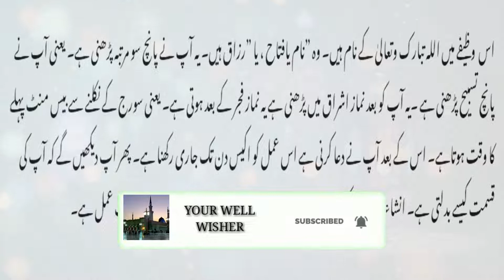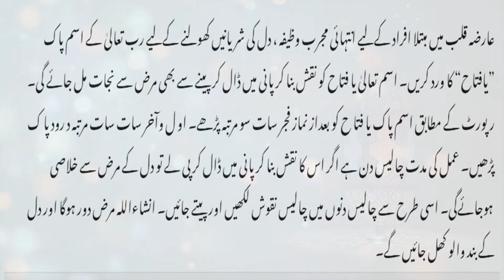500 Baar Allah Ka Ye Naam Parh Lo Phir Kamal Dekho Note Chhapne Ki Machine Ban Jaogay | Wazifa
500 Baar Allah Ka Ye Naam Parh Lo Phir Kamal Dekho Note Chhapne Ki Machine Ban Jaogay | Wazifa |